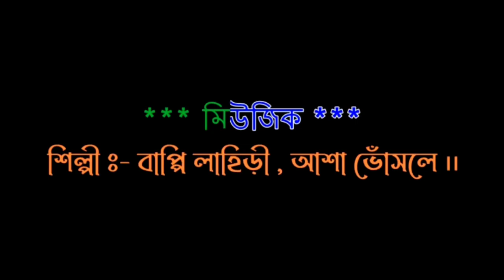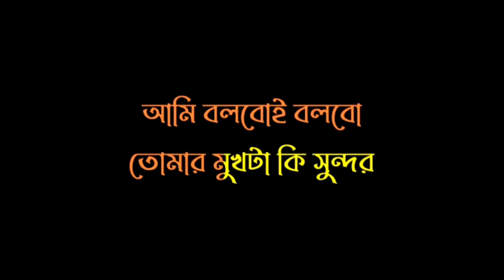AMAR ICCHE KORCHE BHALOBASHTE_ KARAOKE_ BAPI LAHIRI_ASHA BHOSLE_ORIGINAL VERSION _916267303758_